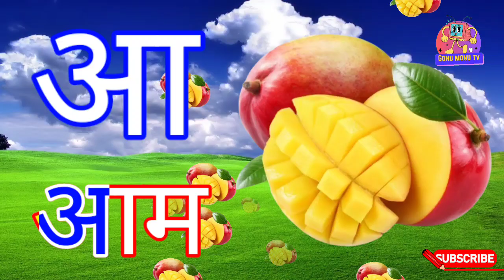अ से अनार आ से आम हिंदी वर्णमाला - 436 | ka se kabutar a se anar aa se aam हिंदीस्वरब्यंजन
@chunu tv
chunu_tv अ से अनार आ से आम हिंदी वर्णमाला - 436 | ka se kabutar a se anar aa se aam हिंदीस्वरब्यंजन

Gonu Monu Tv
अ:
i se imalee
ee se eet
u se ulloo
oo se oon
ri se rshi
e se yedi
ai se yenak
o se okhali
au se aurat
an se angoor
ah
a se anar bade a se aam
ka se kabutar bua upar
ka se kabutar gya tak
a se anar wala video
ka se kabutar dijiye
bacho ko kaise padhay
bacho ke liye padhai
padho bacho
sikho bacho varnamala

padho bacho
sikho bacho varnamala
kids education
toddlers song
small child song
kids alphabet
kids abcd

pre school learning for kids
Hindi Varnmala
Nursery rhymes
हिंदी वर्णमालागीत
हिंदी स्वरब्यंजन
हिंदी बालगीत
बालगीत
ChunChun TV
hindi varnmala geet
hindi varnmala
हिंदी वर्णमाला
a se anar aa se aam chhoti e se imli badi e se ekha Chhota usse ullu bada usi hun Ka se kabutar kha se Khargosh ga se gamla Hindi varnmala a se gya Tak a se gya Tak Hindi varnamala Hindi alphabets Hindi vowels a aa I eek kh g gh ch chh j jh
अ से ज्ञ तकहिंदी स्वर अ आ इ ई उ ऊ ऋ ए ऐ ओ औ अं  हिंदी अक्षरक ख ग घ च छ ज झ ट ... ज्ञ
swar learn hindi alphabets learn hindi varnmala word mala sikhen varnmala sikhen hindi swar seekhe a aa I ee  ka kha ga gha cha chha ja a for apple Phonics sond nursery rhymesapple vovelshindi kids a se amroodaa se aam hindi varnmala geet varnmala balgeet balgeet
Hello Friends,
We provide Videos for children in a very simple way.
Abckiddierhymes kids animation
kids videos
k se kabutar kh se khargosh
abc song
abcd songs
k se kabutar wala gana ABC Kiddie King